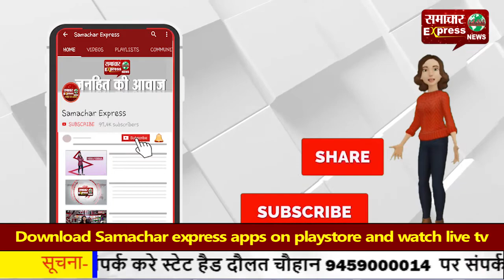योगी सरकार शराब माफियाओं पर सख्त, कारोबारियों की सम्पत्ति नीलाम करने के निर्देश!